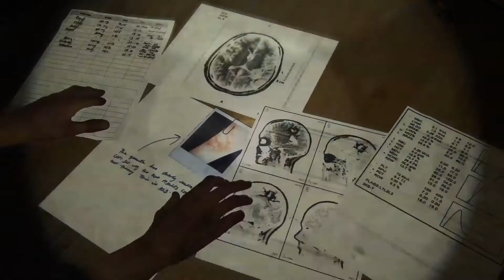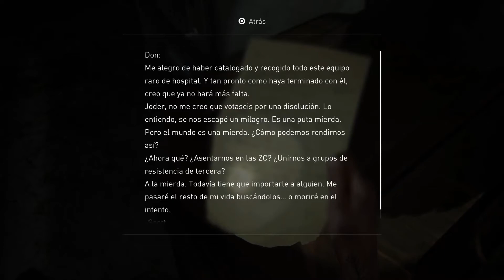EL PRECIO DE LA VENGANZA | The Last Of Us II #30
Yordlecillos míos, arrinconamos a Nora y cargamos con las consecuencias de nuestros actos para terminar en un flashback desgarrador... ¡Continúa TheLastOfUsPartII! ¡No olvidéis seguirme en Twitch para no perderos un solo episodio!

Por quedar mi cumpleaños empañado por el confinamiento del Covid-19, husbando me regaló chocolate con la promesa de que me daría un regalo mejor y, finalmente, aquí está. ¡En verdad sabía que llegaría a casa; pero no tan pronto ni mucho menos en forma de regalo!

► ¡PODCAST EN IVOOX!

► ¡MERCHANDISING EN REDBUBBLE!

► ¡DONACIONES DIRECTAS!

Original Soundtrack by Gustavo Santaolalla